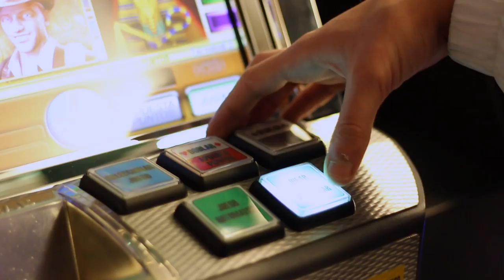DOLOR GARCIA X DJ SKUT X EL NIÑO LA YUINTA - ESTAMOS READY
Letra por
Música por
Mezclado y masterizado por
Visual por

Sigue a @DolorGracía, @djskut y @papiyuinta

Sigue a DJSkut